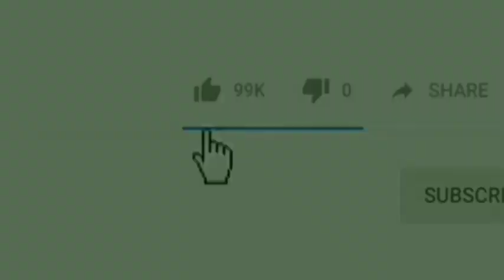M.M.Valley Kabrastan Ko Lekar SAIF PATHAN Ka Bada Khualsa |Me Tv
Dosto.
Jaisey Ki Aap Logo Ko Pata Hai Ke Mumbra Me Kabrastan Ko Lekar Mantri Jitendra Awhad Par Aksar Unke Virodhiyo Ka Nishana Hota Hai,
Wahi Is Baar A.I.M.I.M Ke SAIF PATHAN Ne Kiya Bada Khulasa.

Produced by : Mumbra eXpress News
Edited by       : Rafshan Pirani
On screen      : Rafshan Pirani
Alert viewer :